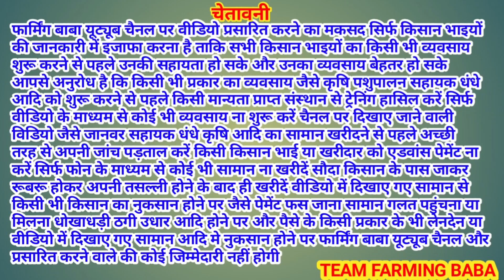बाबा लाया मंडी में लाखों रुपये वाली बकरी live_sauda gulab ki bhagiwandar mandi